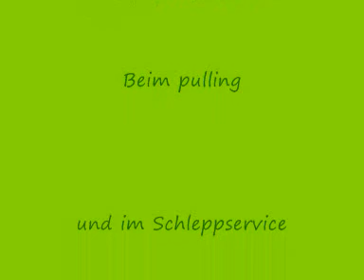John Deer in Haltern.wmv